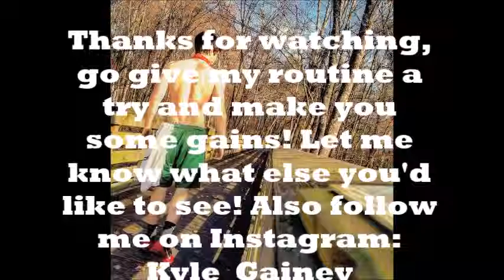My New Chest & Shoulders Routine - Part 2 - Natural Bodybuilding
part 2 of my new chest and shoulders routine. try out the workout make some gains and let me know what you think. Instagram: Kyle_Gainey.